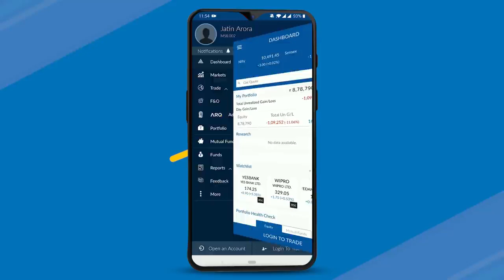How to manage portfolio on Mobile App